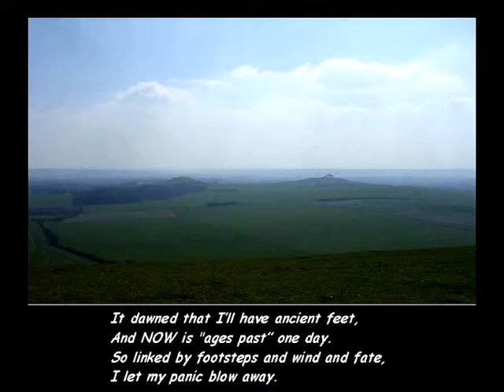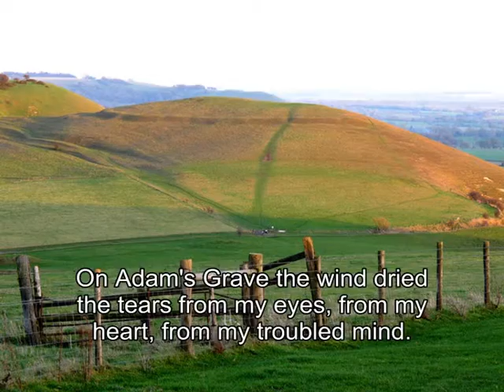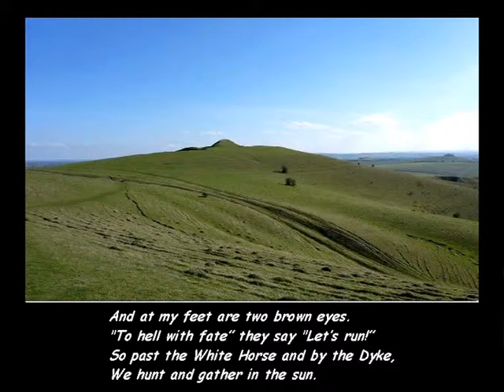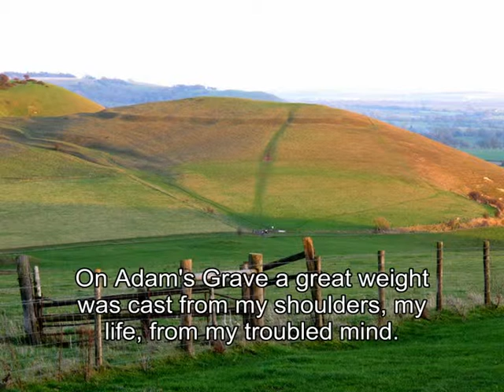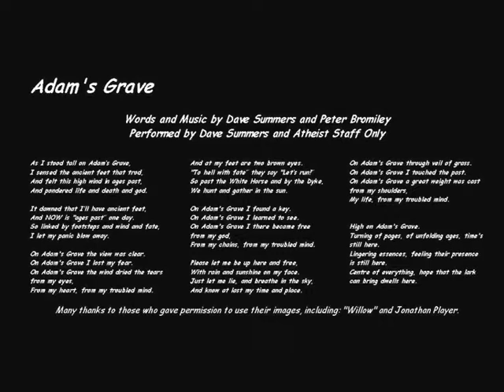Adam's Grave-a song about becoming an atheist and finding one's place in the universe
Adam's Grave-a song about becoming an atheist and finding one's place in the universe , Tottenham life without the Bale , Navigating 3D virtual maze by using sensor-fusion walking in place (SF-WIP) navigation technique , Kauai Personal Retreat , MIK Tyson Beyond the Glory Boxing Documentary HD , Dog rescue videos A New Lease of Life for Elvis Daily Care Senior 9 , Zero Point Energy Magnet Generator - Is it Really a free Way to Power Your Home For Life? , Amazing short funny documentary , Oil and Gas Wells Start to Finish , Amazing Love - By Phil R. Perry , Kauai Hawaii Retreat , Dog recue Videos A New Lease of Life for Elvis Daily Care Senior 9 , Physics 13: Lecture 16: Quantifying Life in the Universe , IGS-Practice 3: Finding Guidance in YouDesires , Documentary - Marine life , DynamicDaneHUN Koper HipHop EM 2009 Junior small group 12. Place , Canada's Best Place to Raise Kids 2015 , Navigating 3D virtual maze by using sensor-fusion walking in place (SF-WIP) navigation technique , Yebisu Garden Place , Roger Federer Amazing Drop Shot vs Carlos Berlog - US Open 2013 R2 , Far From Home: See Images of Earth Taken From Deep Space , Biologically accurate robot walking legs ,Q8 How does being a Christian affect your life? KS1: , FROZEN SHOULDER MIRACULOUS PROCEDURE! WOMAN RETURNS TO LIFE IMMEDIATELY! TRIGENICS OAT: , Pai Thailand: Life in Pai: , A Place I My Mind: , Indonesia - Diving Raja Ampat with Waiwo Dirve Resort: , Greet The Sun (for CSG) - out-of-tune version.: , Pike Place Market Seattle Fish Throwing: , Irrigation and clean water bring life back to Jarey (full version): , Zermatt Summit 2012 - Keynote - Kristen Engvig (W.I.N) - Women leading towards the Common Good-.mp4: , Jagathy Sree Kumar is Back to Life Media Report Malayalam Comedian: , Evo-life: , Amazing Alien Grey Footage, Dr Reed Knocked It Out 14-14: , Having Fun in the Work Place Week! | Tights and Fights Ashes: Coming Attractions!